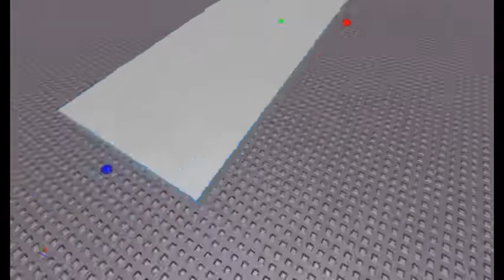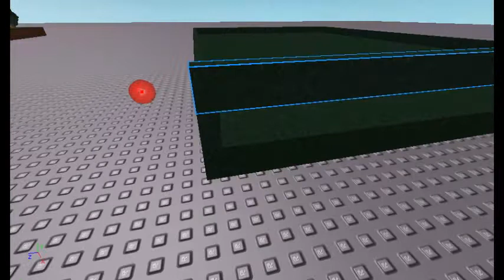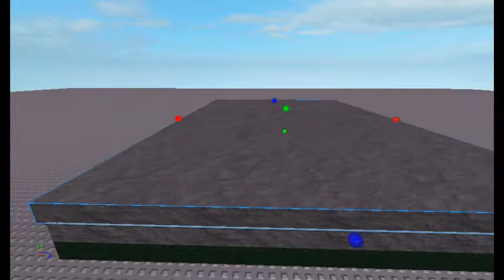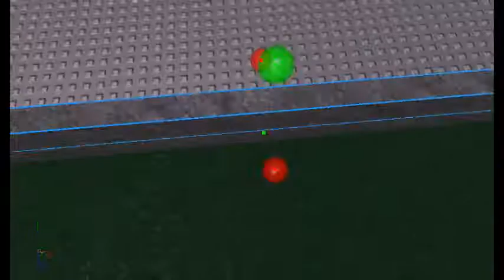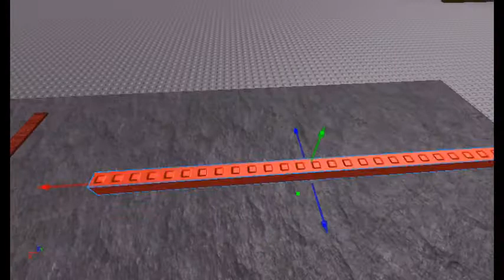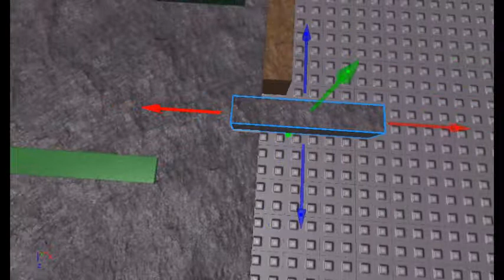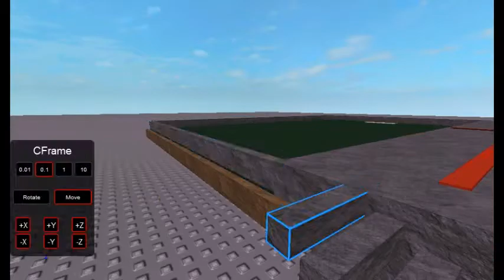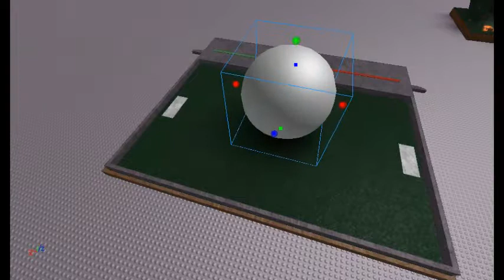Roblox. SF Area Part 1.